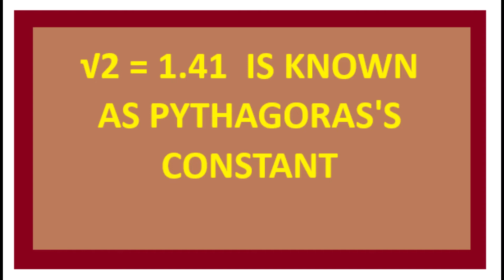MATHEMAGIC- 24 --PYTHAGORAS'S CONSTANT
All of you heard about Pythagoras Theorem.  What about Pythagoras' constant?  Know about  Pythagoras's constant  and try to learn new terms in maths.